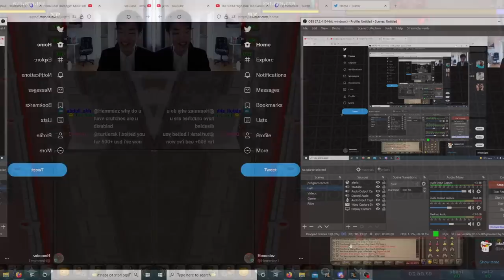Players Took GLITCHES to My 750M ToB Tournament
I finally got around to finishing the video for the second High Risk ToB Tournament.  While the 1st tournament was crazier and had more moments, I still really enjoyed hosting and casting this one as well, so I hope you guys enjoy it all the same!

I know the VODs call it a 600m tournament, but it's really around 800m since we gave away 600m in GP and Travis put zaryte vambraces up to the pot out of pure generosity, so please show the homie some love.  High Risk Chambers and some very spicy videos coming very soon (aka before raids 3)...

Lots of the competitors are my friends from The Senders.

Maplestory BGM - Zakum Final Fight
Gunz the Duel OST - Ryswick Style
Stormzy - Vossi Bop (James Hype Remix)
OSRS Trap Beatz - Monkey Badness (Trap Remix)
Oldschool Runescape OST - Chompy Hunt
Jupiluxe X Scriptz - BDSM